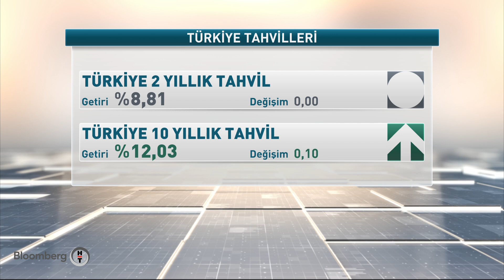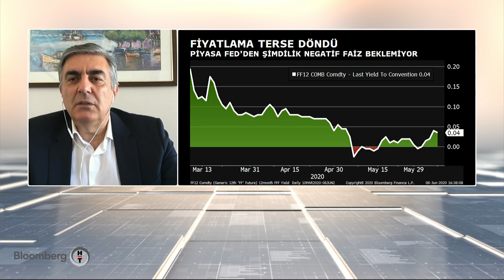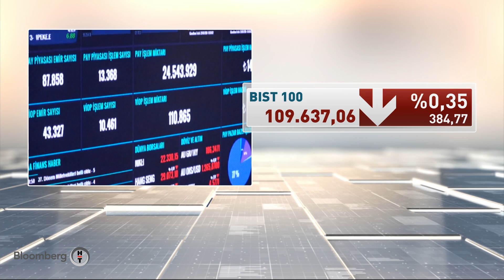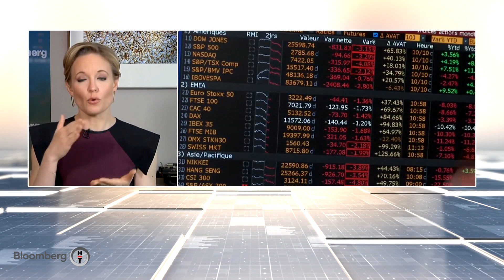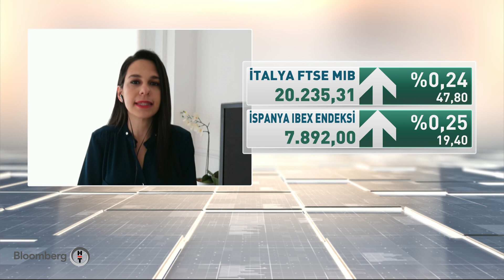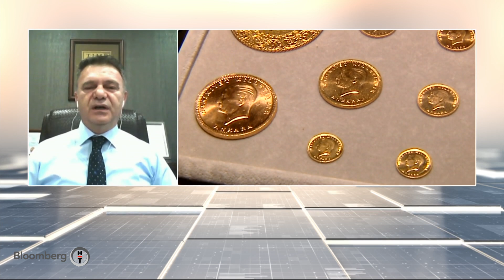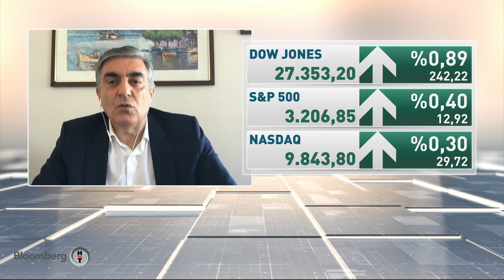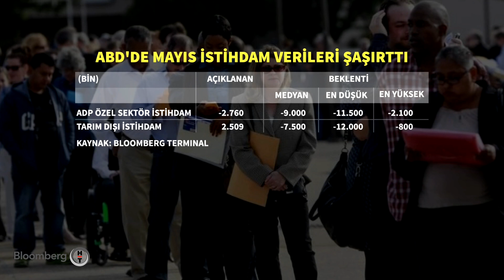Günden Kalanlar | 08.06.2020